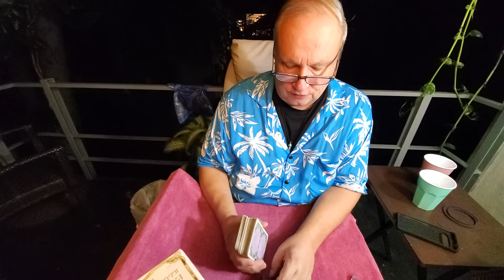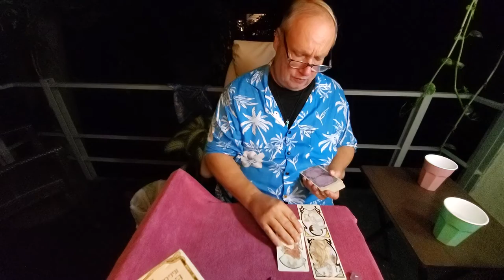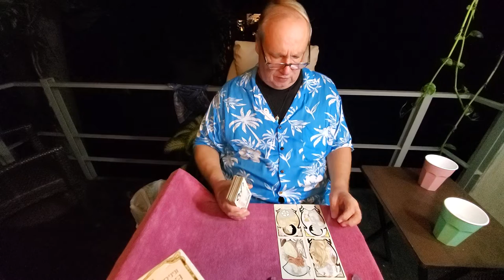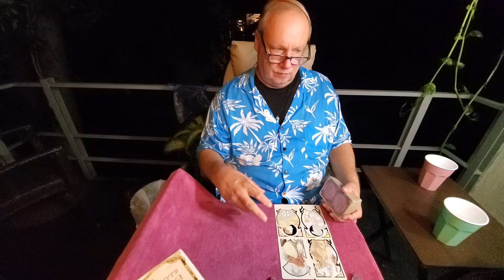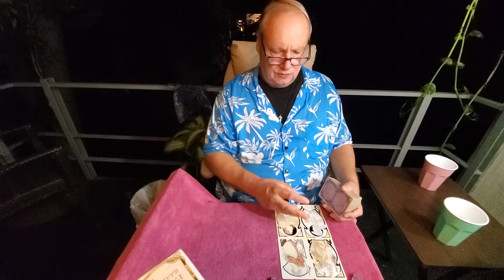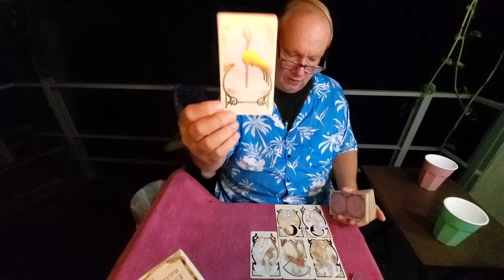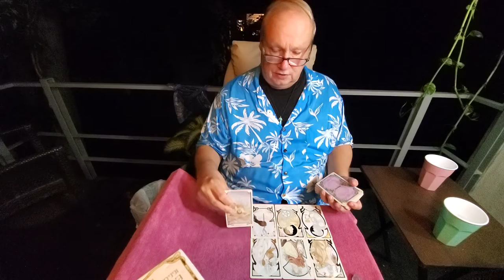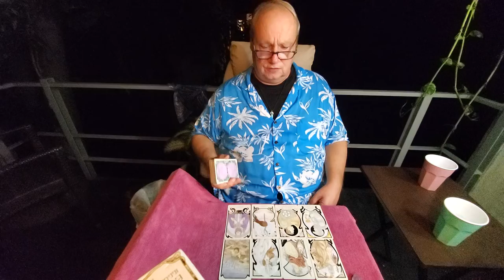Cancer Singles Tarot Love Read 💜Meet the Soulmate - Asking Simply Who is the Right One for You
Tarot Cancer Singles Meet the Soulmate Read for End of November 2021 for Cancer Sun, Moon, Rising & Venus energies asking Spirit simply who is the right one for you?